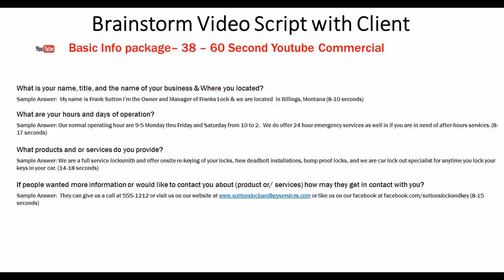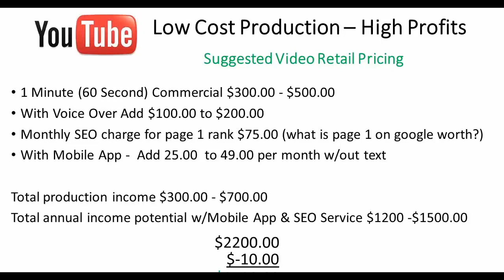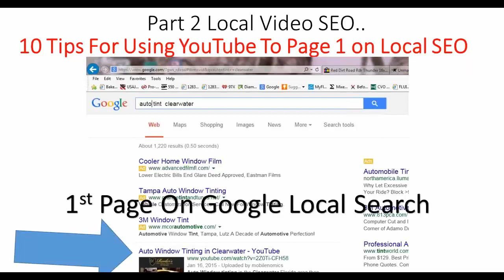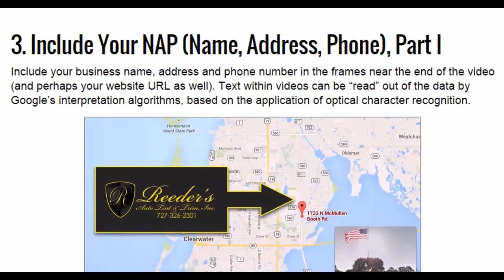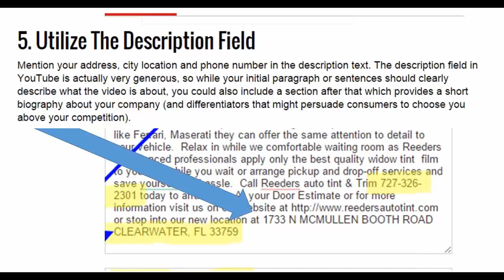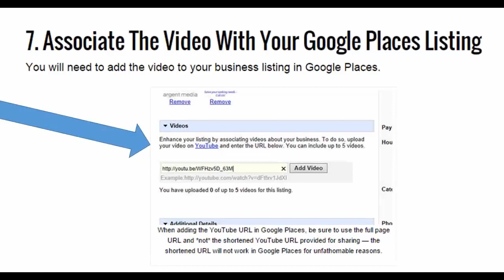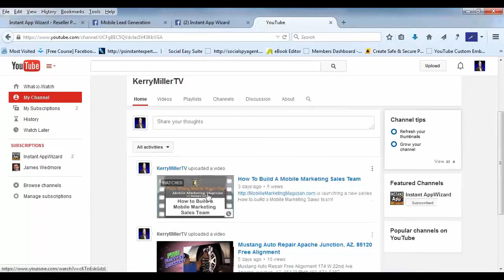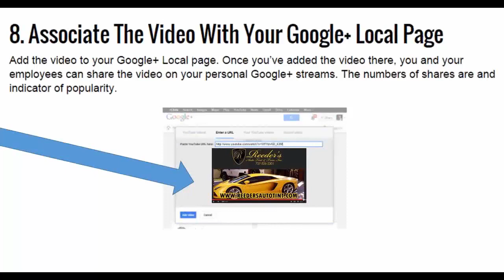Exclusive YouTube SEO Training by AppWizard Studio on 9/14/2016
Exclusive YouTube SEO Training by AppWizard Studio on 9/14/2016: Free Backlink Checker Desktop Software -Link Verifier
Free YouTube rank checker -Desktop software https:/
/alinks.vip/gywfo

Manajemen metadata YouTube yang optimal, teknik penelusuran kata kunci YouTube, audit SEO YouTube dengan Vidiq, optimasi tampilan miniatur dan judul video, pembuatan deskripsi menarik untuk YouTube, manajemen tag YouTube ala ahli, penambahan nilai konten melalui annotations, strategi pengunggahan jadwal video, teknik promosi video organik, kiat peningkatan subscriber YouTube, kolaborasi konten dengan influencer, membangun komunitas YouTube yang sehat